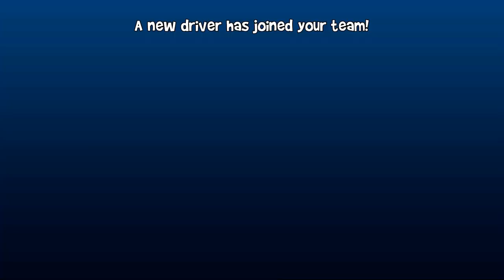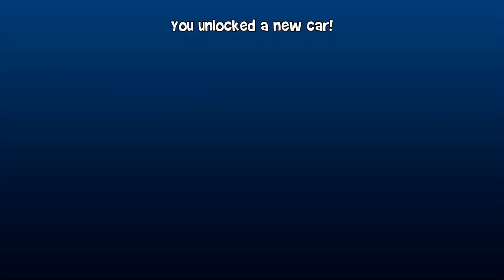B'zorp Vs Rez, Roxie Roller, interloper _ Unlocked _ Beach Buggy Racing 2 #01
📱APP DESCRIPTION

Beach Buggy Racing 2 - Free